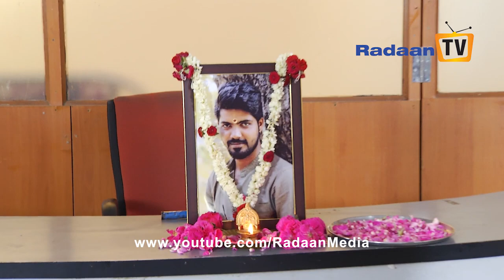Thamarai - Episode 731 - 07/04/2017